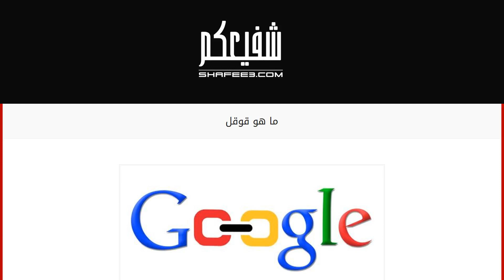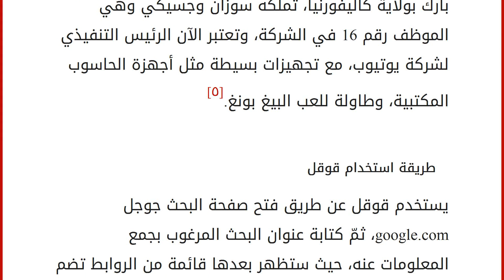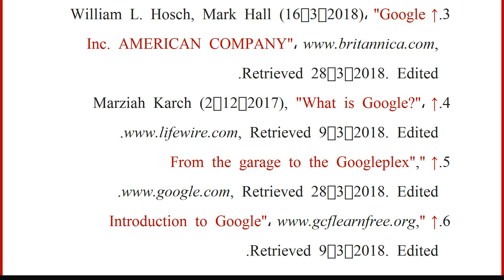ما هو قوقل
إقراألمقال كاملا :
محتويات
١ قوقل ٢ شركة قوقل
٣ طريقة استخدام قوقل
٤ المراجع قوقل أطلقت كلمة قوقل أو جوجل في تسعينيات القرن الماضي على محرك بحث على جهاز الحاسوب، ويقصد بها البحث عن المعلومات الخاصة بموضوع ما،[١] وقد تمّ اختيار اسم Google من كلمة googol، وهو مصطلح رياضي صاغه العالم ميلتون سيروتا، ليقصد به عدداً كبيراً للغاية، وهو الأمر الذي تسعى شركة قوقل لتوفيره، من خلال تنظيم كمية كبيرة وغير محدودة من المعلومات المتوفرة على شبكة الويب العالمية.[٢]
شركة قوقل
تمّ تأسيس شركة غوغل في أيلول من العام 1998م من قبل سيرجي برين ولاري بيج وهي شركة تابعة لشركة ألفابيت القابضة، التي تتعامل مع ما يزيد على 70% من طلبات البحث على شبكة الإنترنت،[٣] ولهذا تميزت بكونها شركة سريعة التطور والنمو، وبحلول عام 2000م أصبحت من أهم وأكبر محركات البحث في العالم، وفي عام 2001م أول موقع مربح، وتعتبر خدمة بحث قوقل من أكثر التطبيقات استخد